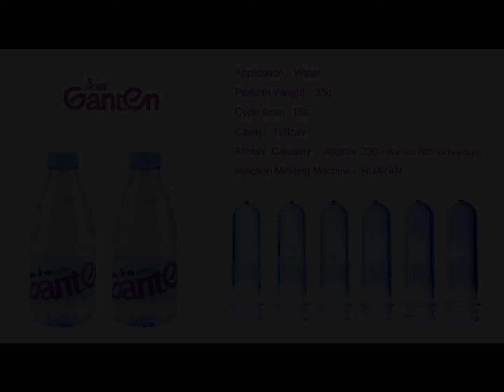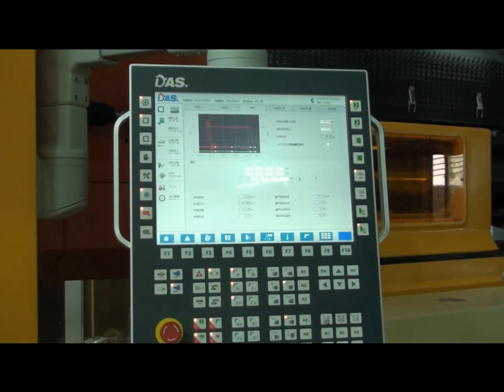Huayan Epioneer-400PET Preform system with 128Cav 33g mold for 1,5L Water, Annual Output 230M!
Introduction of HUAYAN: the 2nd largest leading supplier of injection molding equipments, molds and services to the PET industry, and the No. 1 brand name in China/Asia with over 1,000 PET injection systems running globally.

Huayan is a reliable supplier proven by the market, Huayan equipment is used to manufacture a wide range of plastic products such as preforms, caps, bottles and handles for beverages, daily consumer parts, and medical components, offering industry leading high quality product & service to Middle East, African, Asian and European customers at reasonable price.

Wechat:   PETindustry

As one of the largest bottled water brands in China, Ganten Water ranked the top 5 enterprises in China to produce the drinking water since 1992. And Huayan has supplied up to 10 sets of Epioneer-400 system with 128cavity preform molds to this valuable customer in Guangzhou, Huizhou, Shenzhen, and Yichun, China.

Huayan Epioneer-400 Injection Machine Overview
• Double-stage injection unit
• Fully electric servo plasticization
• In-line with Huayan Gen. 5.0 - 96 cavity system, up to 128 Cavity preform mold.
• 97% system efficiency
• 4 hours shutdown/week
• Individual servo-drived 4-position take-out robot
• Lowest “Total Cost of Ownership”
• Supplied with complete auxiliary equipments including: PET resin dryer, mold dehumidifier, preform soft-drop conveyor, water chiller, air compressor, etc.

Huayan Epioneer injection Molding System Features
1. High Productivity
– Large platens for higher cavitation molds
– Fastest preform systems available
– Fast mold set-up & mold changes
– Highly reliable & proven platform
– Direct-clamping for Long Mold Life
2. Low Operating Cost
– Low energy consumption
– Low air and cooling water use
3. Easy to Operate and Diagnose
– Remote control connectivity
4. Intelligent Machine, Fastest Preform System Available
5, Proven PET Technology | GZHuayan Injection Molding Systems
6, The Epioneer™ is a synchronized system, with mold, machine, hot runner, auxiliaries and integrated packing line designed to work together.
7, GZHuayan is the only Asian company in the industry that is able to offer a complete, integrated system for integrated preform manufacturing and packaging, with system-level enhancements that increase productivity, improve part quality, and optimize energy efficiency.
8, GZHuayan Tooling is the heart of the PET System. We offer a portfolio of proven, reliable Tooling products. Get the most out of your Huayan Tooling while reducing costs, increasing uptime and improving preform quality.